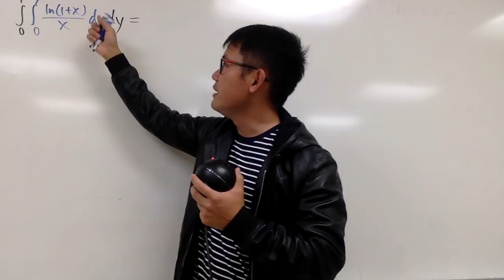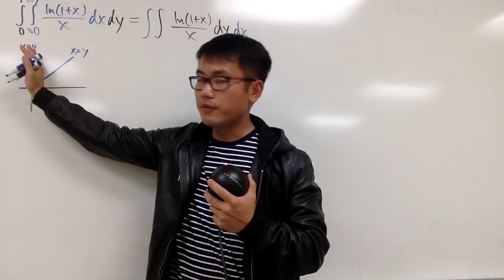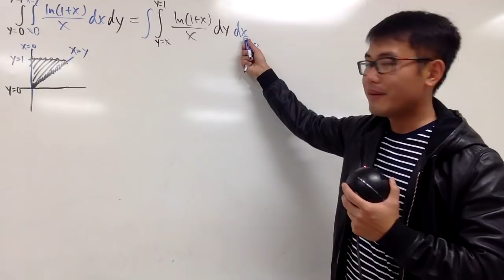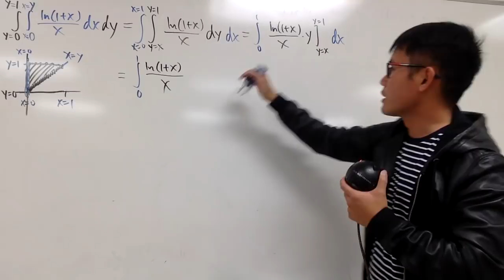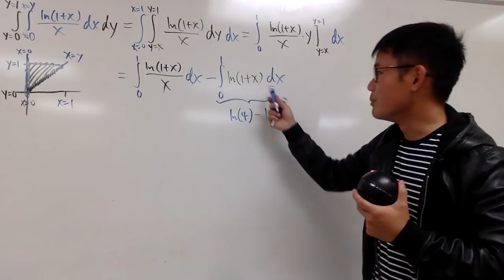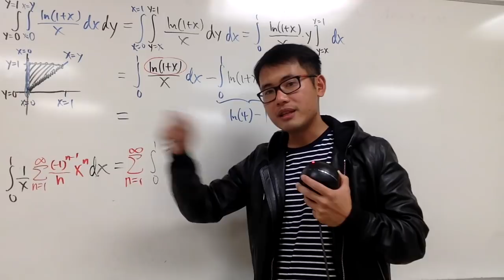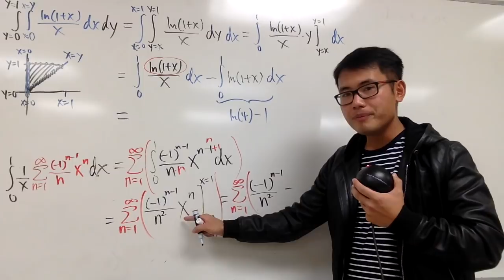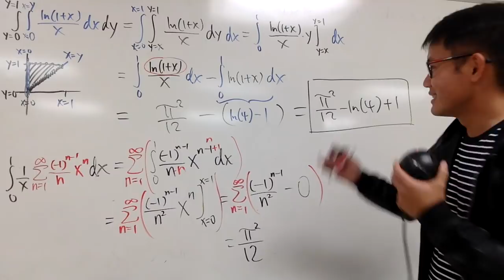How to change the order of a double integral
Change the order of integration in a double integral, ft, integral of ln(1+x)/x using power series,

blackpenredpen,
math for fun,